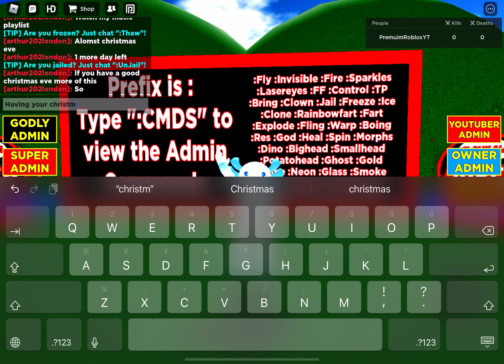Pixel Party - Vexento Code id 306281239